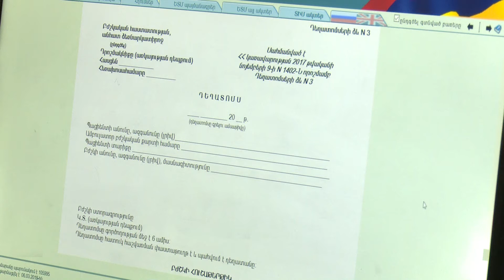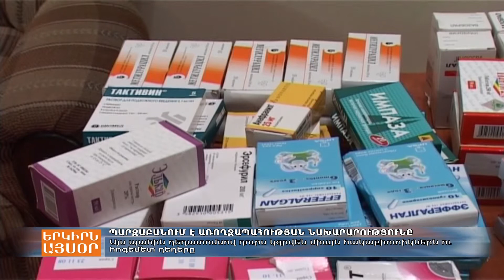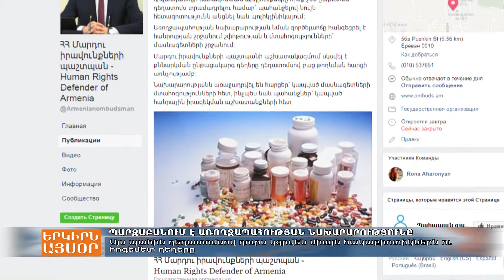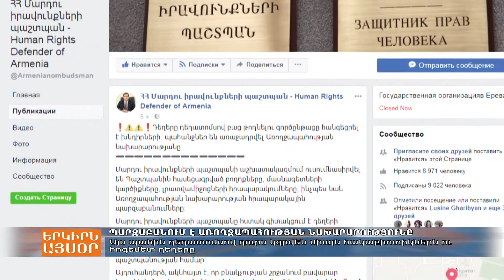Դեղերի՝ դեղատոմսով վաճառքի որոշման հետքերով